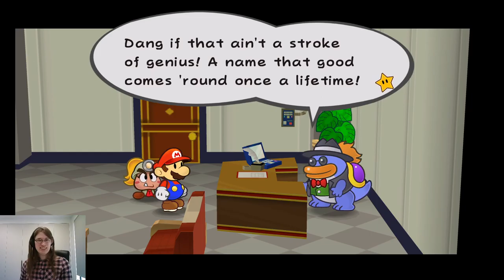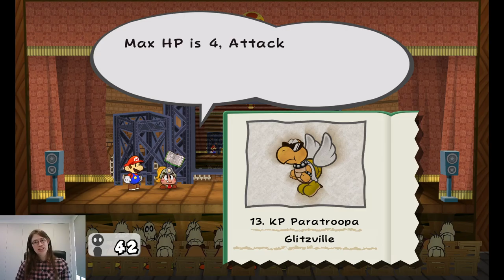Paper Mario: The Thousand-Year Door - 15 - Petty Larceny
why can't we just steal the belt!! why!